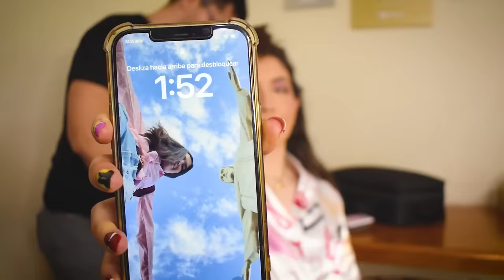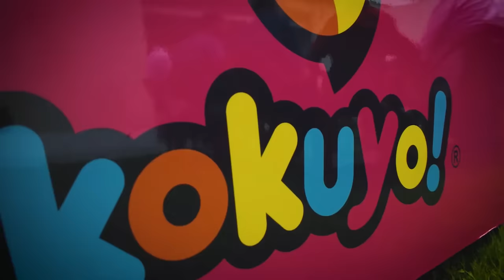MI FIESTA DE CUMPLEAÑOS!! (Que desastre😰) Janinalchair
HOLAAAA… cumplí años el 11 de junio y el 18 de junio decidí celebrarlo.. LA PASÉ INCREÍBLE 😍😍😍 gracias por sus mensajes y lindos deseos DIOS ME LOS BENDIGA LOS AMOOOOO❤️❤️

Agradecida con Kokuyo.. su equipo hizo que mi cumpleaños sea inolvidable!!
-el inflable
-el carrito de hamburguesas
-el carrito de perro calientes
-el carrito de algodón de azúcar y palomitas de maíz
TODO INCREÍBLE!! Si los quieren contratar escriban aquí 👇🏻👇🏻